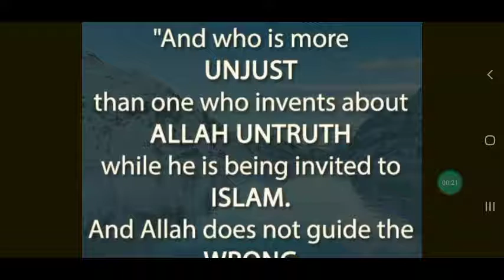invited to Islam. Allah does not guide the wrong doing people "